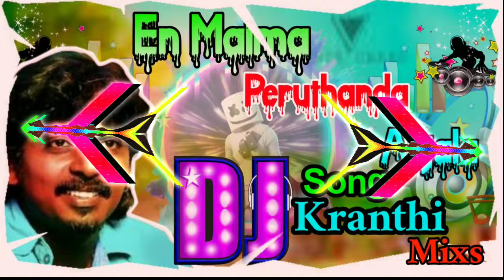En Maima Peruthanda Anjala//Dj song||2022 my style full Roadshow Mixs By Dj kranthi mixs